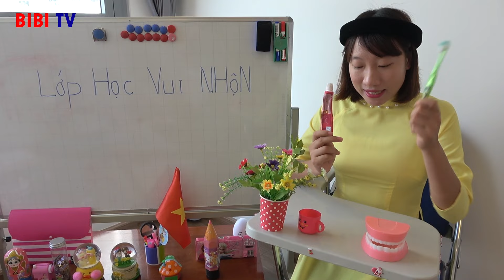Lớp Học Vui Nhộn – Tiết Học Hướng Dẫn Vệ Sinh Răng Miệng ❤ BIBI TV ❤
★ BIBI TV giới thiệu Video: Lớp Học Vui Nhộn – Tiết Học Hướng Dẫn Vệ Sinh Răng Miệng ❤ BIBI TV ❤

© Bản quyền thuộc về BIBI TV ☞ Không Reup.